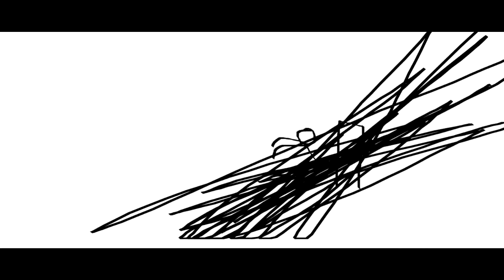THE EPICNESS OF Funny Voice Tops + Funny Angry Voice Tops X2